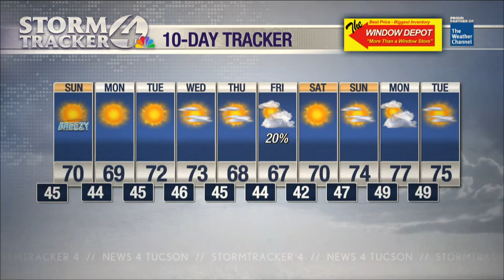Another gorgeous day on tap for Sunday!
StormTracker4 Forecaster Cristiana Ramos has all of the details you need to know for the next 10 days.